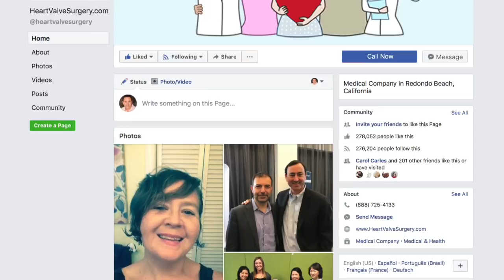Aortic Aneurysms: Does Exercise & Heart Valve Disease Cause The Aorta To Grow?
- Learn the impact of heart valve disease and exercise on aortic aneurysms from Dr. Eric Weiss, cardiac surgeon and Director of the Aorta Program at Aurora St. Luke's Medical Center . See patient reviews and biographical information about Dr. Weiss